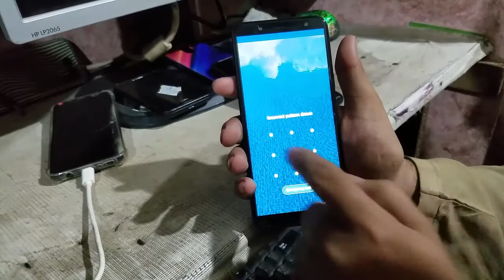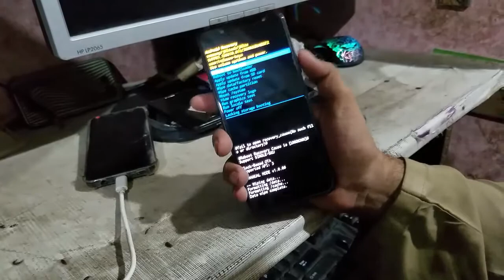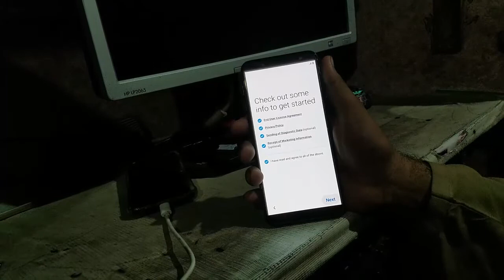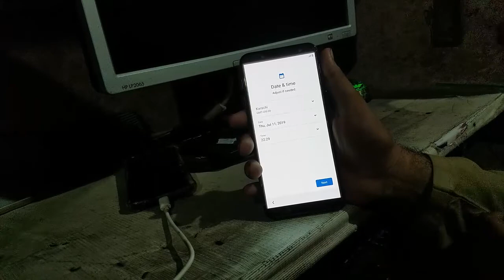Samsung J6 & J6 Plus Hard Reset Pattern Lock Or Pin Lock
samsung j6 how to hard reset pattern lock or pin lock